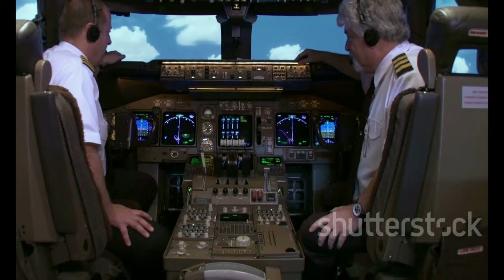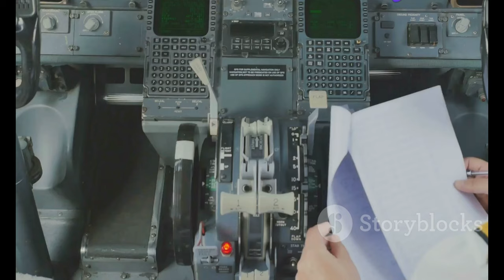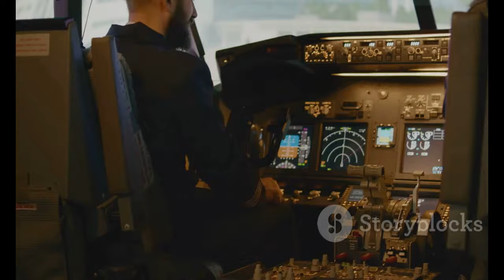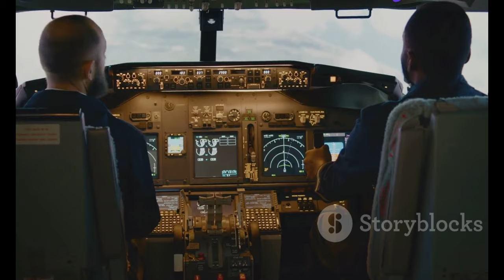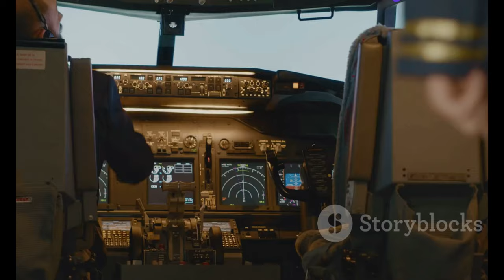Air Canada Pilots Vote for Strike: What`s Next for Travelers? ️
OUTLINE:
00:00:00 Pilots Prepare for Takeoff
00:00:25 Why Are Pilots Ready to Ground Their Planes?
00:00:46 A Timeline of Events
00:01:07 Possible Outcomes of the Strike Vote
00:01:29 Past Airline Labor Disputes in Canada
00:04:12 A Case Study in Airline Labor Negotiations
00:04:37 Impact on Travelers and the Aviation Industry
00:05:03 Long-Term Implications for Labor Relations
00:05:29 Navigating Labor Disputes in the Sky
00:07:49 A Path to Resolution
00:08:14 Soaring to New Heights or Facing Further Turbulence?

🛫 In a decisive move, Air Canada pilots have voted overwhelmingly in favor of a strike if negotiations fail! 🚨 With 98% of participating pilots backing the action, what could this mean for travelers across Canada? 🇨🇦

In this video, we break down the latest updates on the Air Canada pilots strike vote and discuss the implications for the travel industry. 🌍✈️

🔍 **Key Highlights:**
- Why pilots are seeking better pay and working conditions 💼💰
- The timeline for potential strike action and its impact on flights ️
- Insights from industry experts on the negotiations ahead 👥💬
- Historical context: How past strikes have shaped Canadian aviation 🛩️📜

Join us as we explore what might happen next and how it could affect your travel plans this fall! 🍂✈️